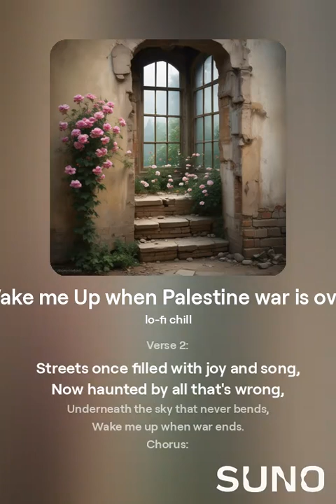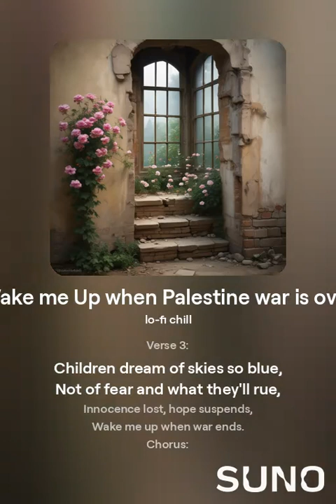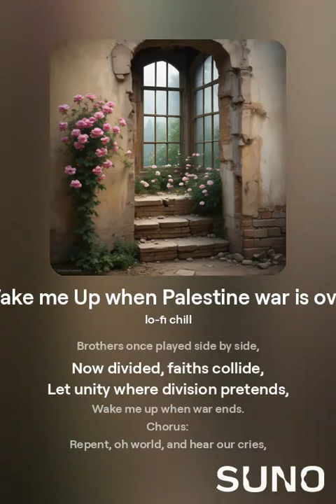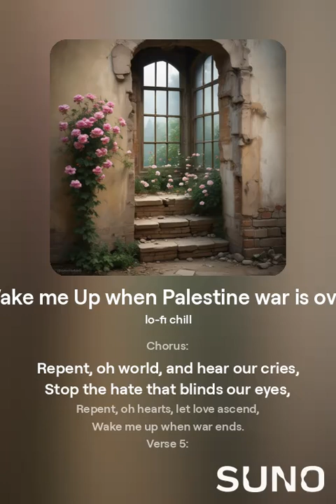Wake me Up when Palestine war is over